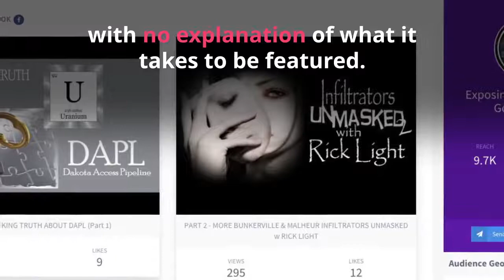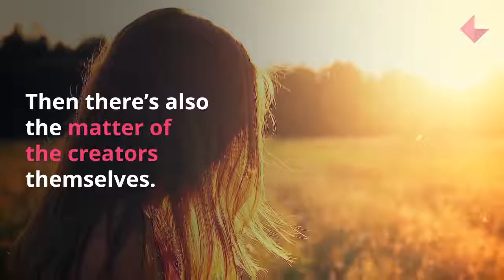Famebit Review: Influencer Marketing Software (Platform)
FameBit Review by Influencer Marketing Hub. View a short summary of the FameBit Influencer Marketing Software -full review on our